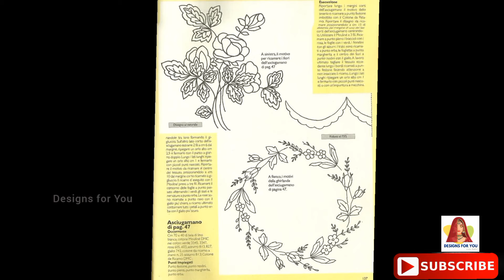Tracing paper designs | Embroidery designs | Neck Designs | Aari Maggam Blouse Designs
Hi, Welcome to THREADS AND STONES

Watch TRACING PAPER DESIGNS, Episode-1

Watch TRACING PAPER DESIGNS, Episode-2

Watch TRACING PAPER DESIGNS, Episode-3

please note: above Tracing Paper Designs are for REFERENCE PURPOSE ONLY. we are NOT SELLING any tracing paper designs through this channel.

please note: WE SELL SILK THREAD JEWELLERY which YOU CAN CUSTOMISE according to your requirements

please note: WE SELL ONE GRAM JEWELLERY which are SHOWING IN THIS CHANNEL

Description:
In this video you can check Latest Tracing paper designs for blouses and sarees and any other fabrics. Designs in this video includes neck designs, hand designs, front neck designs,back neck designs,dress designs, embroidery designs on  saree, kurti neck designs, border designs and some patterns for drawing and painting. You can use thes designs in aari work, maggam work,hand embroidery and machine embroidery and so on.

Threads and Stones
Leena Shalini.